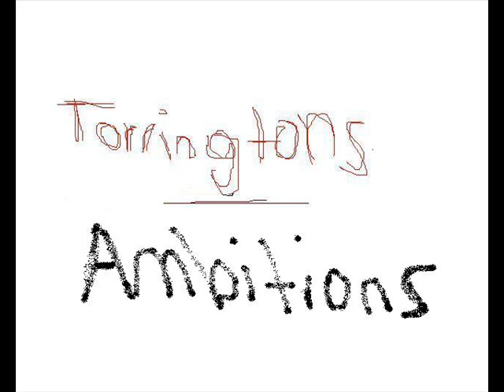Torringtons - Ambitions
Some old Twee for you. From the short-lived twee band Torringtons!